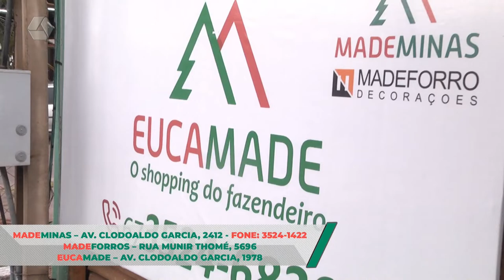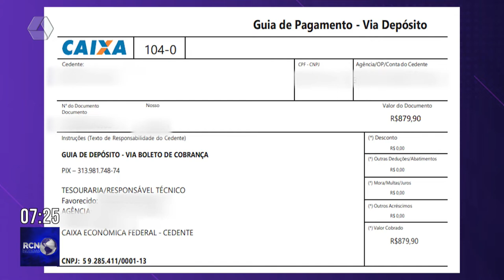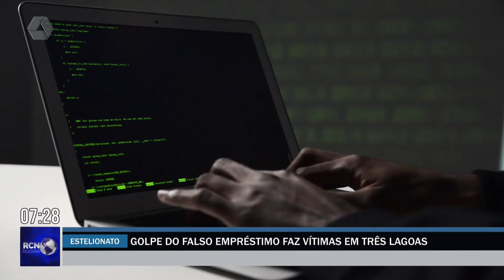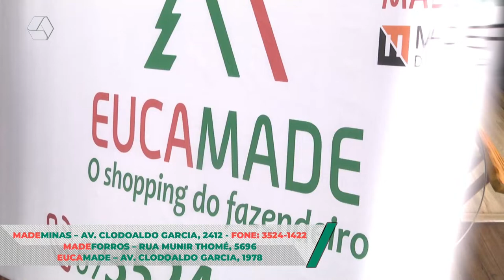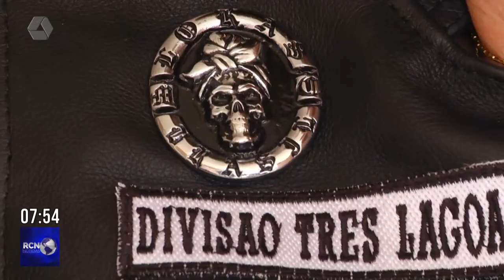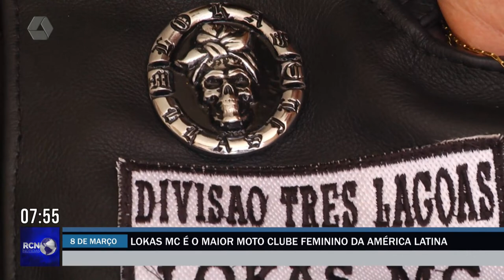RCN Notícias 07/04/022